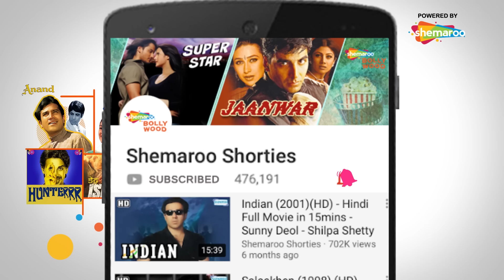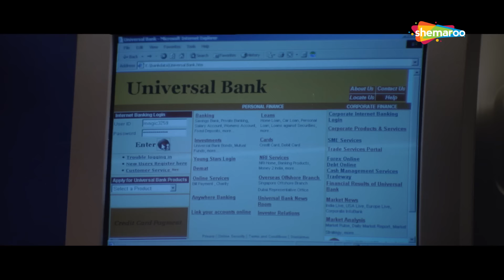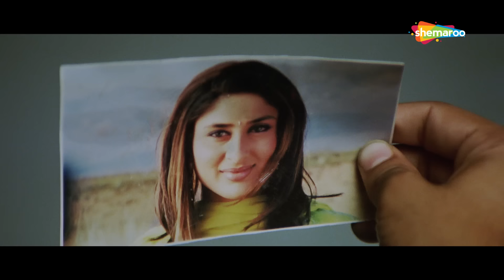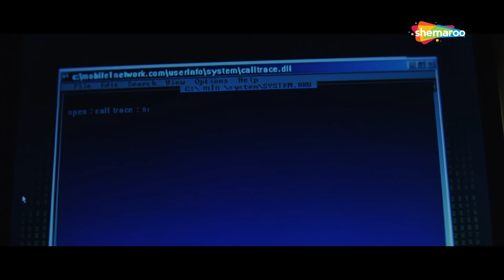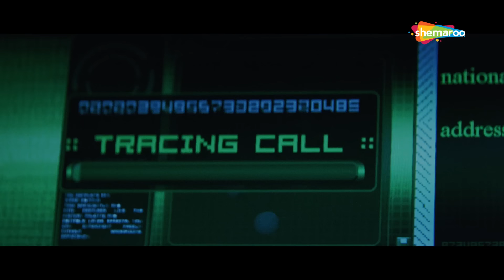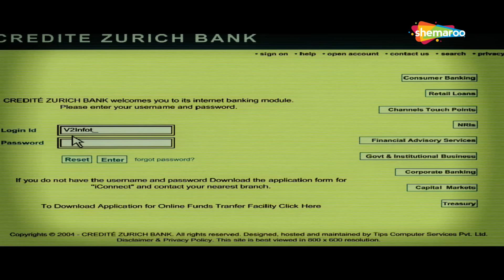Fida (HD) Hindi Full Movie in 15 Mins | Shahid Kapoor | Kareena Kapoor | Fardeen Khan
Fida is a romantic thriller. It is a story of a boy named Jai who falls in love with Neha who plays hard to get initially. Gradually they fall in love. Later Jai finds out that some goons from the underworld are threatening Neha for a huge amount of money borrowed by her father from the underworld. Jai goes to the extent of robbery to help Neha get out of this problem, only to later know that Neha was trapping him throughout. Watch on as the suspense unveils.

YOR – 2004
Star Cast –  Fardeen Khan, Shahid Kapoor , Kareena Kapoor
Director –  Ken Ghosh
Producer –  Ramesh Taurani, Kumar Taurani
Music Director – Anu Malik
Cinematographer –   Amit Roy
Stroy –  Lalit Mahajan, Sunny Mahajan
Screenplay –  Lalit Mahajan, Sunny Mahajan
Dialogues –  Kiran Kotrial
Lyrics –  Sameer
Editor –  V. N. Mayekar